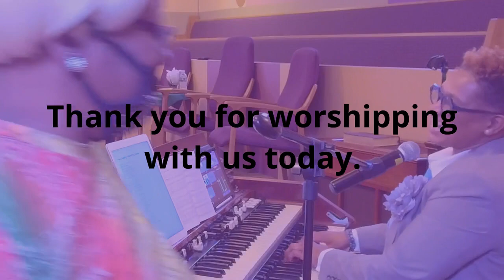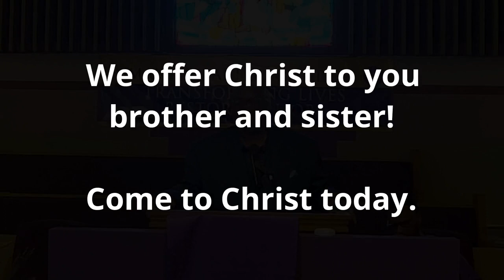Rev. Dr. Robert L. DeVeaux, Pastor - Humanity Baptist Church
Rev. Dr. DeVeaux, Sunday, April 10, 2022. Thank you for joining us.